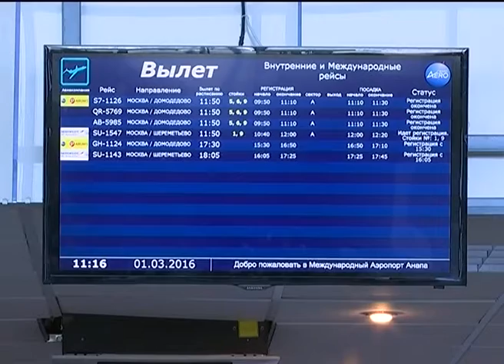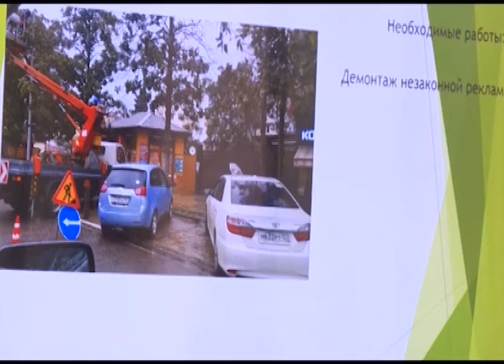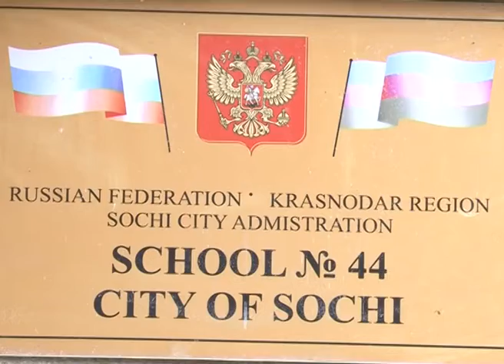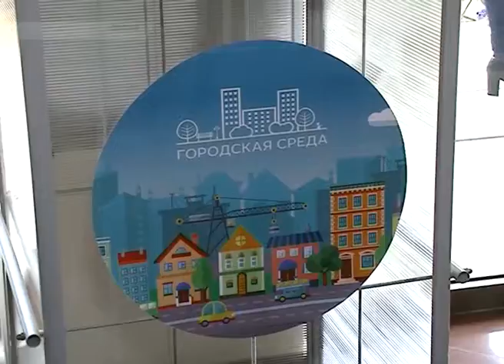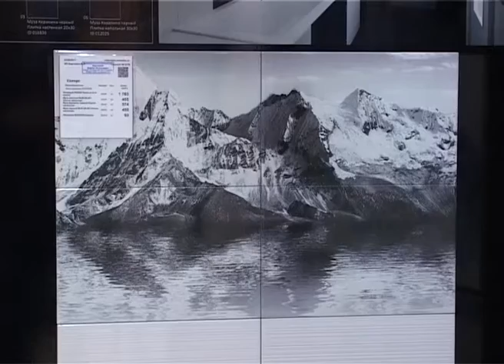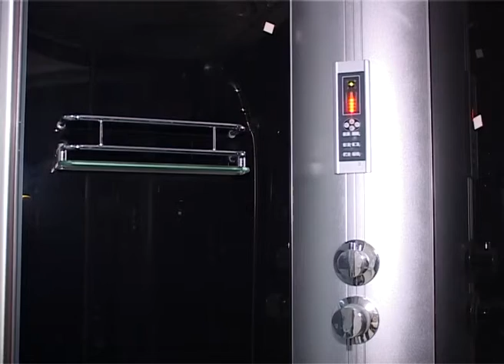Новости Сочи (Эфкате РЕН ТВ REN TV) Выпуск от 13.02.2018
Главные темы выпуска:

Рейсы из Сочи в Стамбул станут ежедневными. Такой график будет действовать с 1 июня до октября.

73 маршрута в одном стиле. К Чемпионату мира по футболу объекты в зонах гостеприимства должны быть приведены к единому архитектурному облику.

В Лазаревском выявили несанкционированные свалки. К уборке подключились все местные ТОСы.

Теперь все с пылу с жару. В школе села Пластунка открылась столовая. Ее оснастили самым современным оборудованием.

Сочи. Новости.
Телеканал Эфкате.